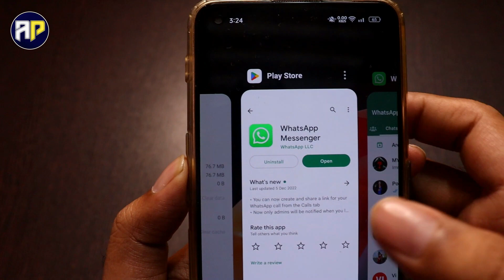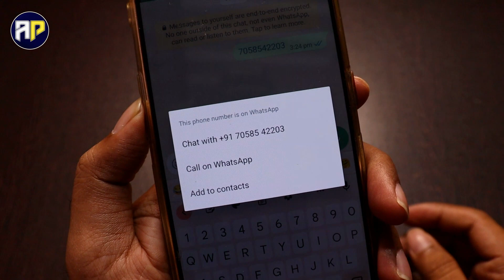Send WhatsApp Message Without Saving Number | WhatsApp Par Bina Number Save Kiye Message Kaise Karen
Hello Dosto Is Video Me Maine Bataya Hai WhatsApp Par Bina Phone Number Save Kiye Message Kaise Karen Ya How To Send WhatsApp Message Without Saving Number Mujhe Ummid Hai Apko Video Pasand Aayega.